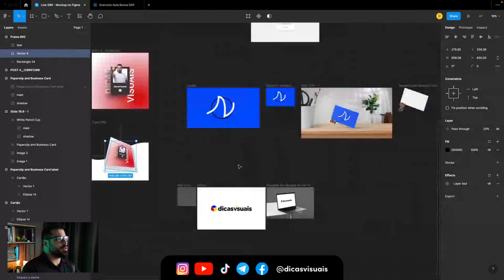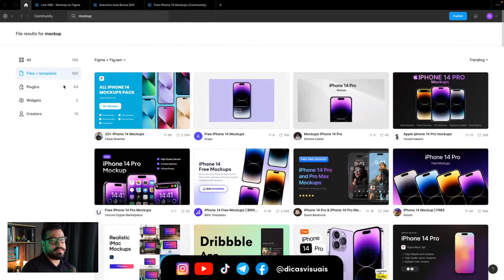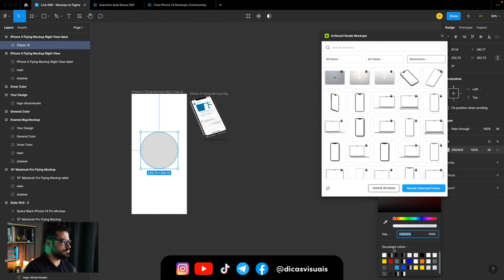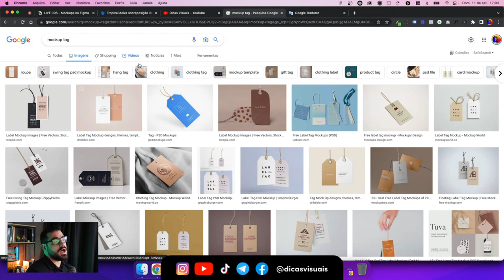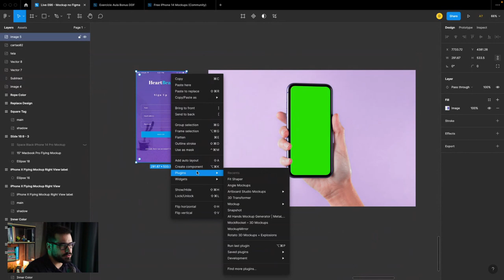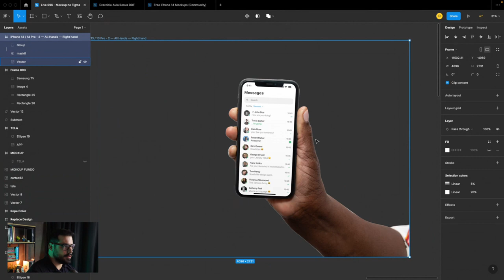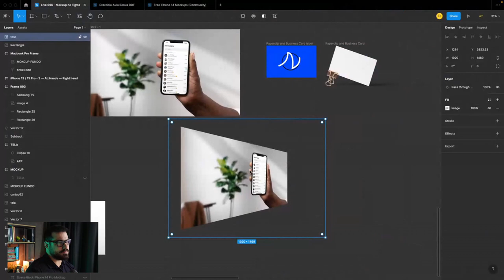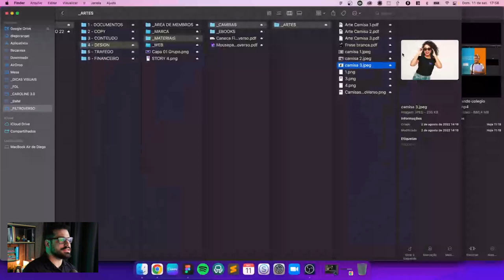LIVE 096 - PLUGINS DE MOCKUPS NO FIGMA (E COMO USÁ-LOS)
Na live de hoje vou falar um pouco sobre plugins de mockups no figma e como usá-los! Não basta apenas saber qual plugin usar, você também precisa saber como utilizá-lo corretamente, de forma que a aplicação do mockup seja bem feita.

Para ver mais aulas sobre Figma é só entrar aqui no canal e acompanhar os conteúdos que solto por aqui, seja direto pelos vídeo ou pelas playlists que separamos. Você também pode acessar o Visualflix para ter acesso à todas as aulas gratuitamente, além do curso gratuito de Figma aqui do Dicas Visuais.

O que você irá ver nesta live: uma lista de plugins essenciais do Figma e como utilizá-los.. Saiba que apesar desta aula, é importante que você tenha autonomia para buscar outros plugins que possam te ajudar no seu dia a dia como designer profissional.

O nível da aula de hoje é Básico/Intermediário, isso porque nesta aula você irá rever o que já falamos anteriormente sobre plugins do Figma, e intermediário pois para utilizá-los de forma correta você precisa já ter algum conhecimento sobre como funciona o Figma, além de repertório para criar designs criativos. Tudo isso você encontra nas aulas anteriores aqui do canal.

Para acompanhar outros conteúdos sobre como se tornar um designer profissional, como atuar no mercado de trabalho como designer, como ser um profissional criativo e tudo que você precisa saber para ser um bom designer, inscreva-se no canal e acompanhe os conteúdos que disponibilizamos por aqui.

CONFIRA TODOS OS LINKS CITADOS NO VÍDEO 👇
👉 VISUALFLIX - ESTUDE DESIGN DE VERDADE, GRATUITAMENTE

00:00 Introdução e avisos iniciais
06:54 Começando do começo
08:50 O que É e NÃO É esta aula
09:56 Aulas complementares sobre o tema
12:18 Smartmockups
13:43 Plug-ins que você pode usar
16:42 Artboard Studio Mockups
31:16 Construir cena para o mockup
42:10 Angle Mockups
48:05 Fit Shaper
51:23 Snapshot
59:32 Mockup
1:06:34 All Hands
1:10:15 Clay Mockups 3D
1:13:12 Mockuuups Studio
1:17:57 3D Transformer
1:23:01 MockRocket - 3D Mockups
1:27:30 Fig3D
1:30:44 Considerações Finais